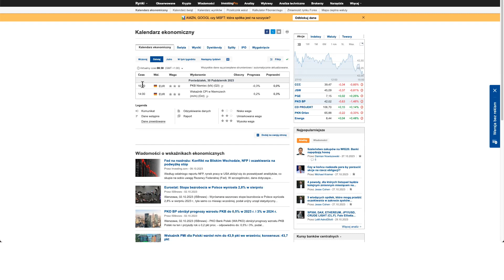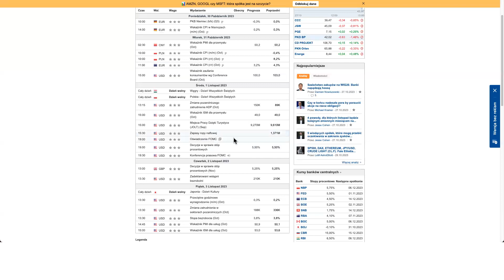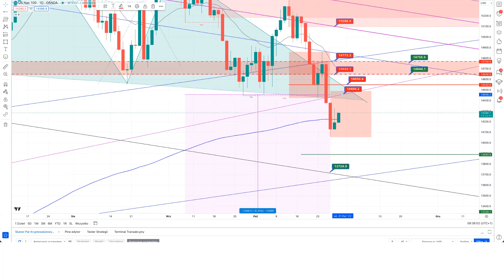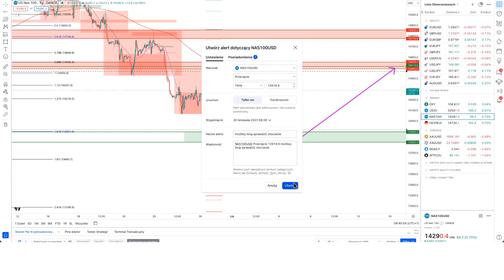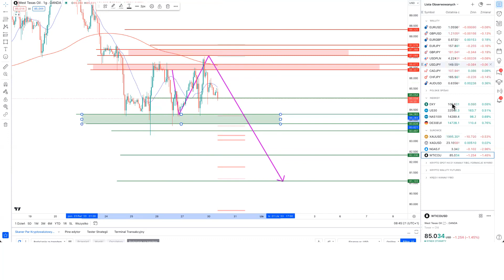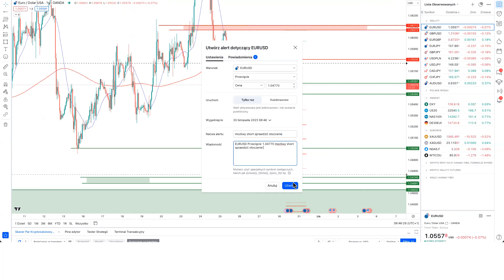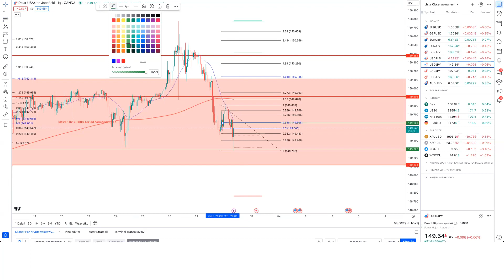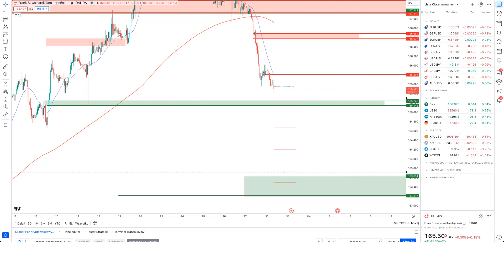analiza rynku forex 30/10/2023